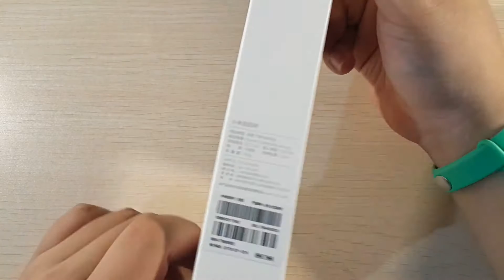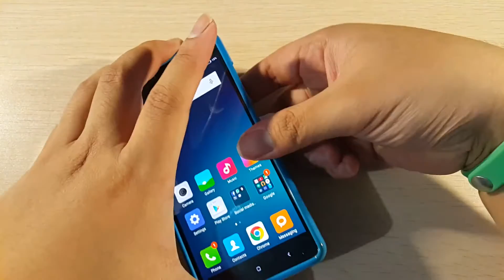Unboxing & Hands On Review : Xiaomi Selfie Stick (Indonesia)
halo semuanyaaa , hari ini saya akan mengunboxing dan sedikit mereview sebuah tongsis dari xiaomi yang tergolong kompak dan mudah digunakan

harga untuk tongsis dari xiaomi ini adalah sekitar kurang lebih Rp.100.000

kalo ada pertanyaan langsung tanyakan di video ini yaa

terimakasih :)